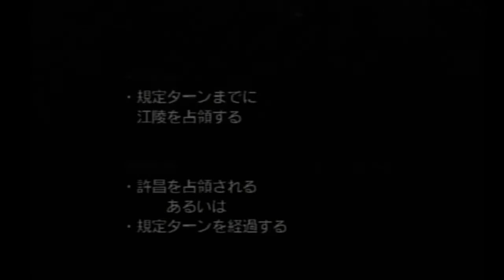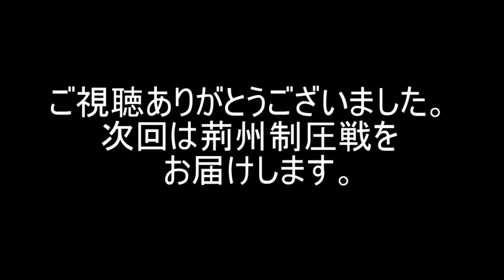【三國志戦記２】曹操編３。新野攻防戦。chケンタ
袁紹を滅ぼした曹操は司馬懿の献策により荊州の劉備を攻める。劉備を攻める曹操の前に天才軍師、諸葛孔明が立ちはだかる。
00:00ゲーム開始
01:49曹操軍ＶＳ関平軍
15:31カキ加入
15:38カンコウ加入
15:43朱霊加入
15:49陳珪加入
15:55董昭加入
16:00劉曄加入
16:12童関の仙人庵で金輪奈落習得
17:16汝陰の仙人庵で鬼神疾駆習得
17:44定トウの仙人庵で漢書衛生伝入手
19:13曹操軍ＶＳ劉備軍
39:42曹休・曹真加入
40:15エンディング